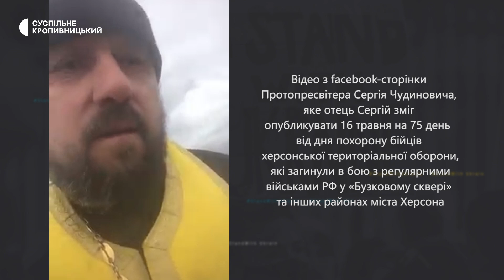Боротьба в тилу І Сергій Чудинович: "Виїхати з Херсона було дуже непросто"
Священник Сергій Чудинович на собі відчув усі переваги "руського мира". Через  його активну громадянську позицію вони силою "переконували" працювати на них. Ця історія про настоятеля Свято-Покровського храму ПЦУ міста Херсон, який родом з Кропивницького, військового капелана та волонтера.

Інтерв'ю в рамках проєкту "Боротьба в тилу" записала журналістка Суспільного Кропивницький Вікторія Колосова. Відео Олександр Касьяненко.